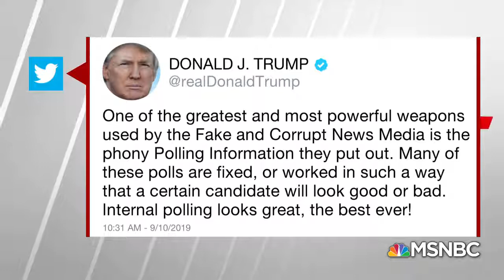New Polls Trump’s Approval Rating Slipping Hardball MSNBC mp4